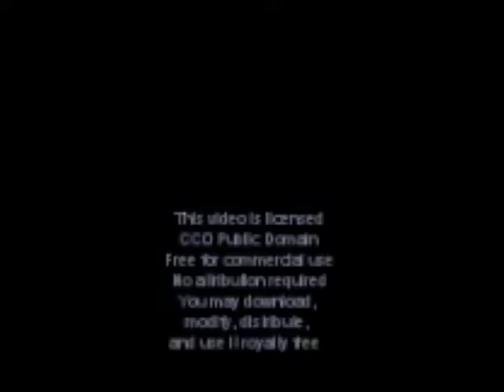Air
The first presentation with music from the music library, rather than my own. This is posted to the "Kitchen Pictures" channel, not the "Psychological .